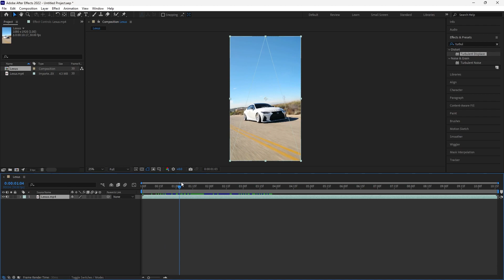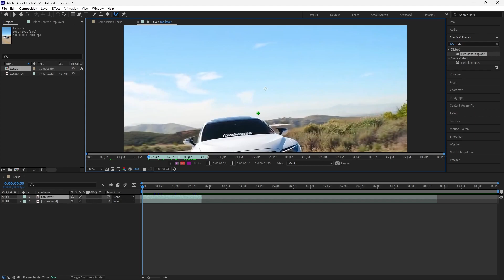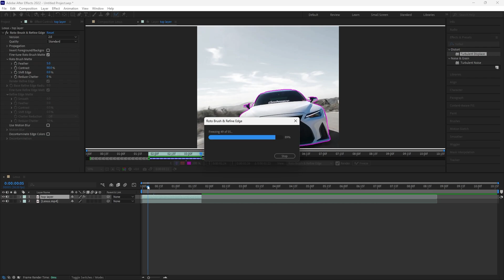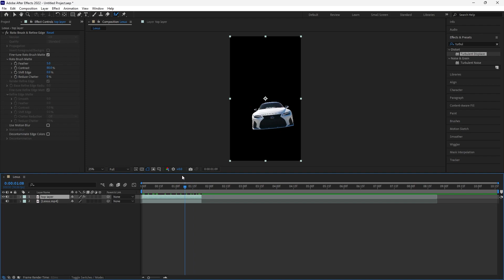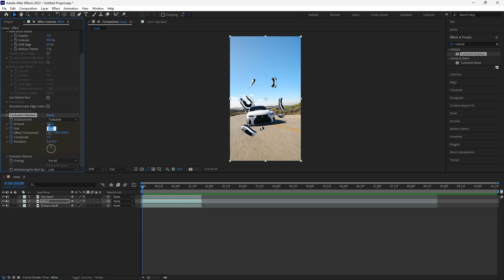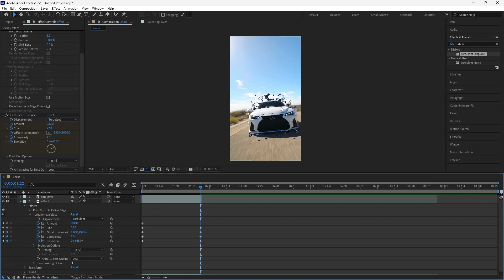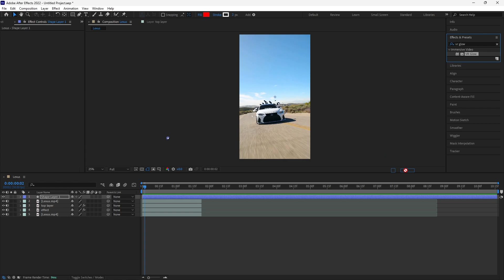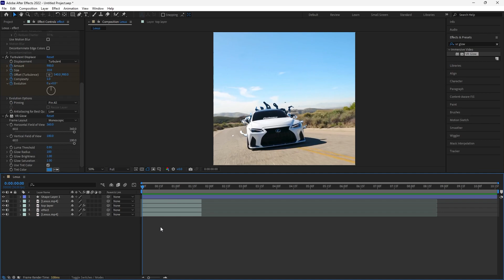Bikin Efek Gelembung Mudah di After Effects | Warp Bubble Effect Tutorial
Hallo Der
Apa kabarnya nih user After Effects? Di video kali ini aku akan menjelaskan kepada kalian tentang bagaimana caranya untuk membuat efek gelembung atau warp bubble yang baru viral di akhir-akhir ini menggunakan After Effect. Semoga tutorial ini bisa bermanfaat buat kalian ya der, selamat menikmati😘